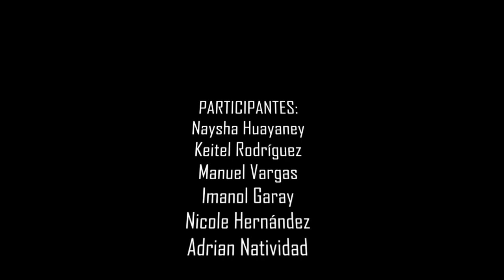Día del Idioma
Vídeo realizado por los alumnos de Quinto de Secundaria del local Don Quijote